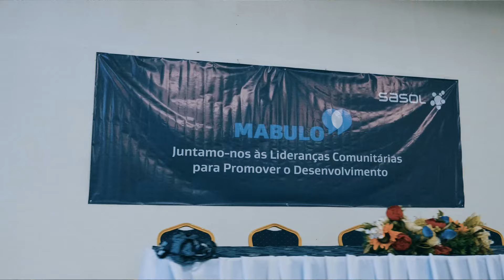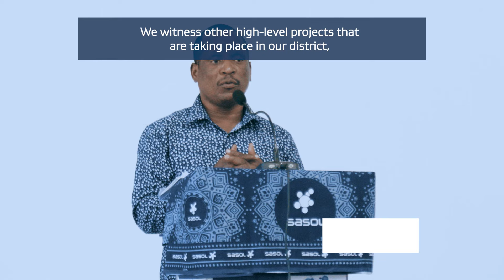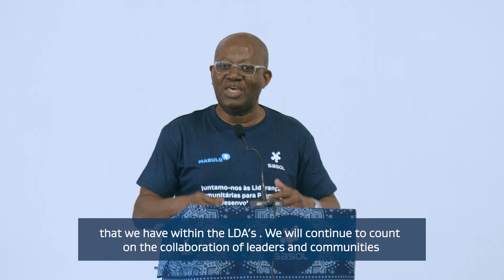Sasol Mozambique | Conversations with the Communities of Inhassoro and Govuro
As part of its ongoing commitment to nurture a transparent relationship, Sasol prioritizes an open and collaborative dialogue with community leaders in the surrounding districts.
Last January, the Mabulo program was held in Inhassoro district, with the participation of community leadership from the districts of Inhassoro and Govuro, to discuss Sasol's operations and local development initiatives progress.

The community leaders used the opportunity and saluted Sasol em Moçambique,  for the progress made in implementing the Local Development Agreements (ADL) and reaffirmed their commitment to continue working toward a healthy relationship between the company and the local communities.